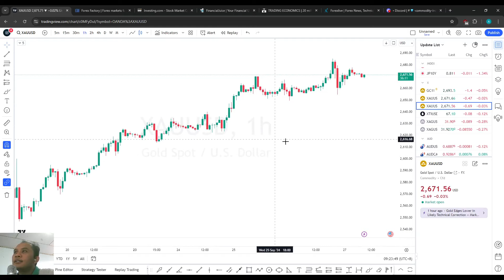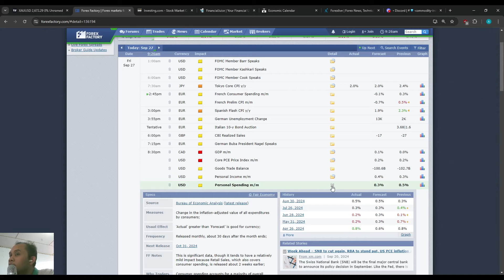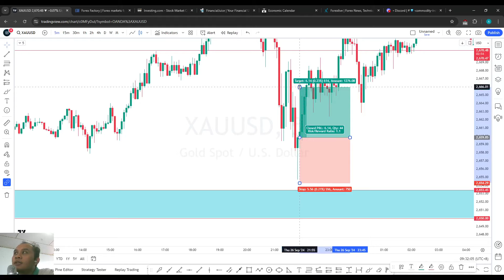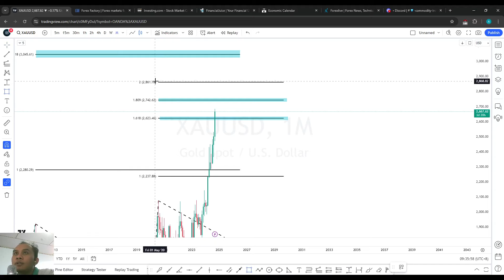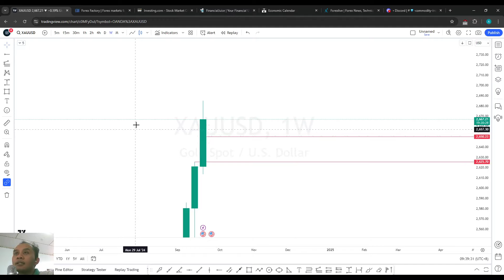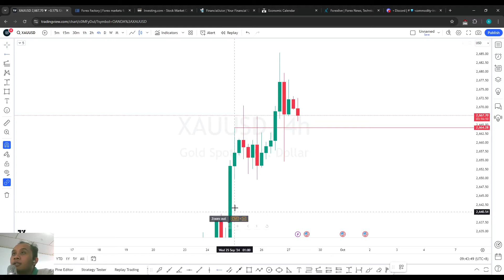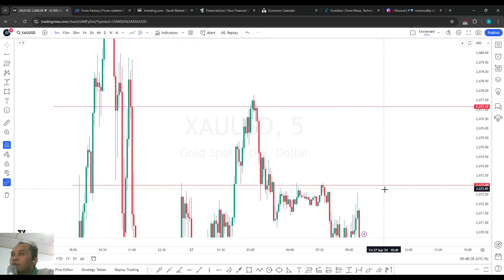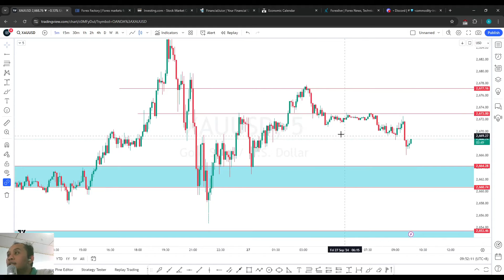ANALISA GOLD HARI INI, ALL TIME HIGH TERUS MENERUS 🚀🚀🚀 (Analisa 27 September 2024)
Analisa Teknikal Market XAUUSD / GOLD hari ini yang berlaku tanggal 27 September 2024.
Support Amandana melalui Super Thanks dan Super Stickers atau bisa melalui link Saweria dibawah yaa, terima kasih 🤗💕❤
Bergabung dan jadilah anggota dari channel ini untuk mendapatkan akses ke grup Discord: